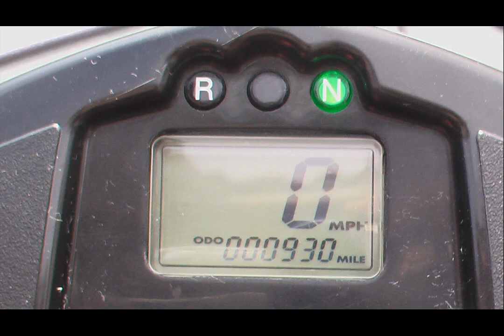polaris hawkeye 2x4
2006 polaris hawkeye 2x4 specs
2007 polaris hawkeye 2x4
2006 polaris hawkeye 2x4
2006 polaris hawkeye 2x4 atv
2007 polaris hawkeye 2x4 for sale
polaris hawkeye 2x4 price
2006 polaris hawkeye 2x4 problems
polaris hawkeye 2x4 reviews
2007 polaris hawkeye 2x4
2006 polaris hawkeye 2x4
polaris hawkeye 2x4 for sale
2006 polaris hawkeye 2x4 specs
2006 polaris hawkeye 2x4 review
polaris hawkeye 2x4 parts
polaris hawkeye 2x4 review
2006 polaris hawkeye 2x4 reviews
polaris hawkeye 2x4 specs